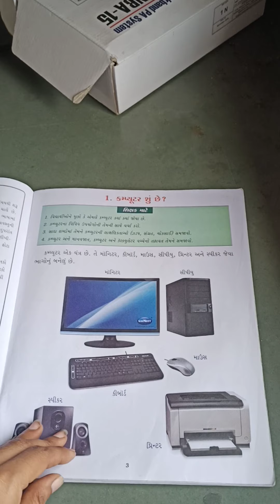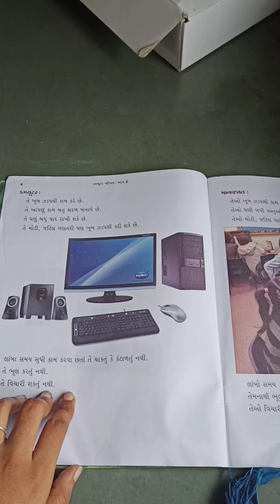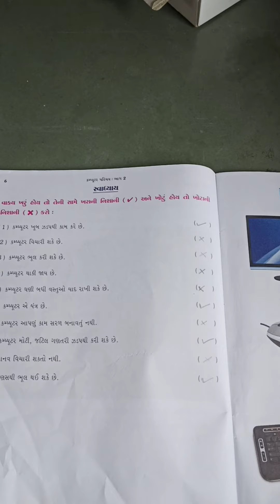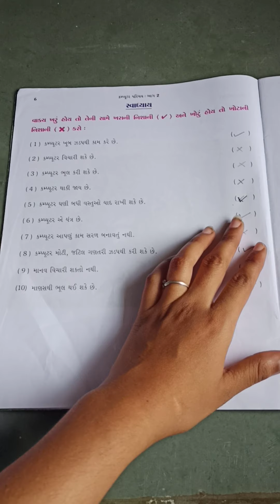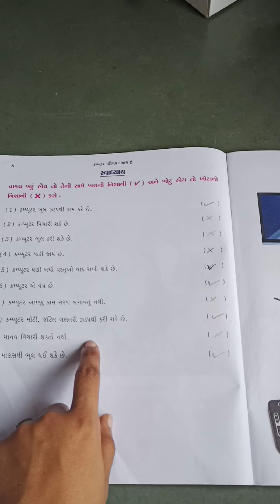Std 2 Computer